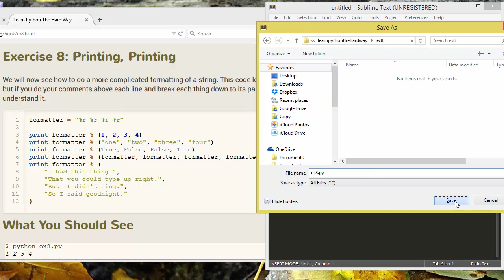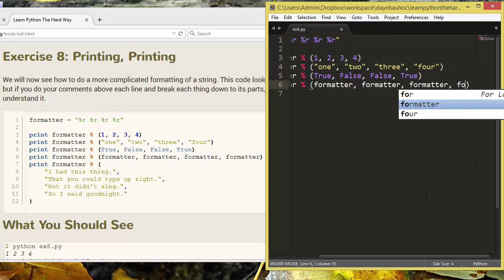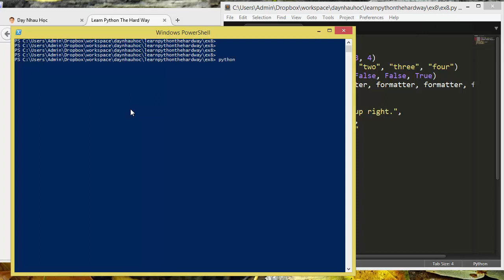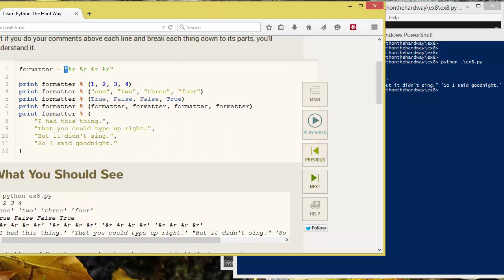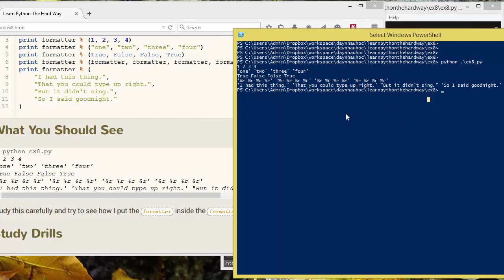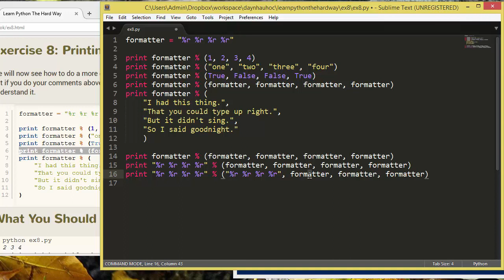Python Bài 8 - Printing, Printing